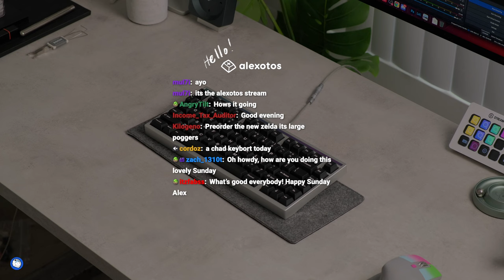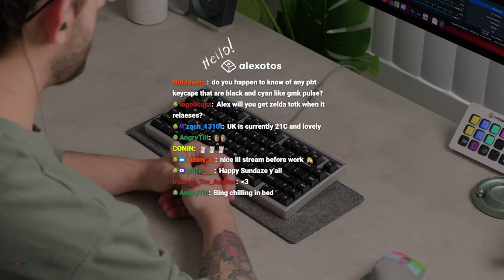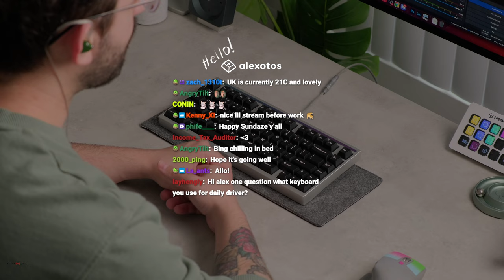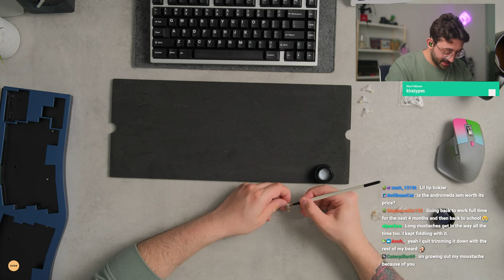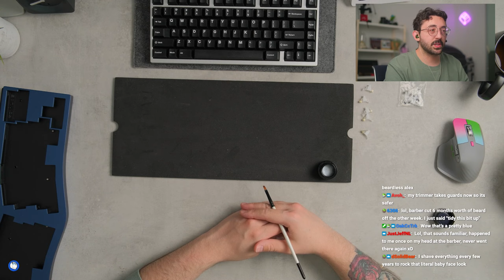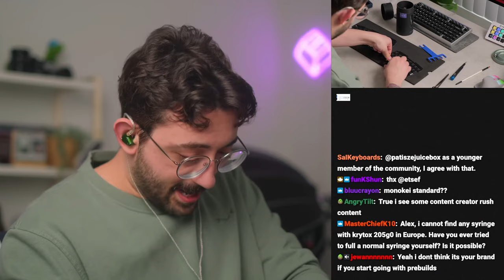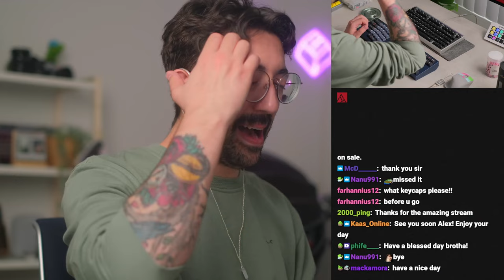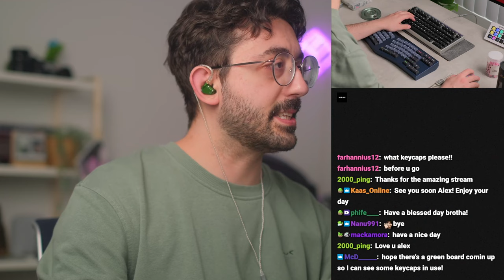Sand Glass Ergo Keyboard Build | Alexotos Twitch VOD